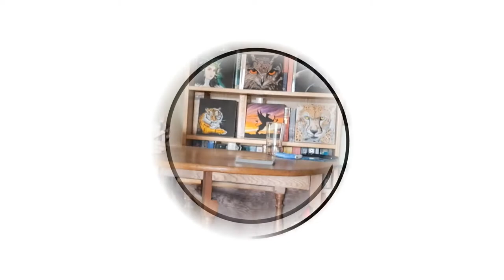CAPRICORN JUNE 2022 GENERAL READING with guest reader L M Cooke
Time to step out from behind your achievements and show yourself - and there is more